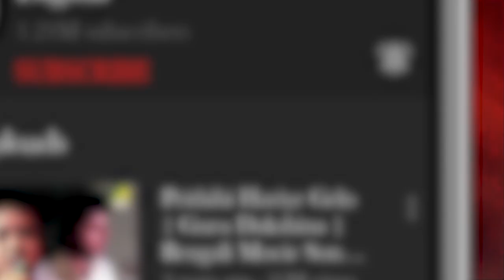Best of Supriya Devi | Bengali Movie Songs Video Jukebox | সুপ্রিয়া দেবী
Best of Supriya Devi bengali movie song

0:00 ▬ Anka Banka Pathe Jodi
3:05 ▬ Deep Jwele Oi Tara
7:07 ▬ Ankhi Bole Cholo
9:52 ▬ Ei Je Chander Aalo
13:33 ▬ Ghorete Bhromor Elo Gunguniye

Song : Anka Banka Pathe Jodi
Movie : Bilambita Loy
Artist : Aarti Mukherji
Music Director : Nachiketa Ghosh
Lyricist : Pulak Bandyopadhyay
Release : 1970
Director : Agragami
Starcast : Uttam Kumar, Supriya Devi, Deepa Chatterjee, Nirmal Kumar, Shyamal Ghoshal, Mrinal Mukherjee, Montu Banerjee, Asit Baran, Tarun Kumar, Salil Dutta, Sailen Ganguly, Ratan Banerjee, Kanika Mozumdar, Sova Sen, Padmadevi, Master Arindam
Label : Angel Digital

Song : Deep Jwele Oi Tara
Movie : Mon Niye
Artist : Asha Bhosle
Music Director : Hemanta Mukherjee
Lyricist : Pulak Bandyopadhyay
Release : 1969
Director : Salil Sen
Starcast : Uttam Kumar, Supriya Devi, Bikash Roy, Pahari Sanyal, Tarun Kumar, Nimu Bhowmick, Jahor Roy, Chhaya Devi, Samita Biswas, Romi Choudhury, Mrinal Mukherjee, Shambhu Bhattacharya, Hasi Majumdar, Sailen Ganguly, Sushil Chakraborty
Label : Angel Digital

Song : Ankhi Bole Cholo
Movie : Sabarmati
Artist : Pratima Banerjee
Music Director : Gopen Mullick
Lyricist : Gauri Prasanna Mazumder
Release : 1969
Director : Hiren Nag
Starcast : Uttam Kumar, Supriya Devi, Pahari Sanyal, Kamal Mitra, Tarun Kumar, Bhanu Bandopadhyay, Jahor Roy, Mrityunjay Bandyopadhyay, Dipti Roy, Chhaya Devi, Padmadevi, Jyotsna Banerjee, Gita Pradhan, Bankim Ghosh, Prashanta Kumar, Rupak Majumdar, Arindam Ganguly, Robin Banerjee, Hasi Majumdar, Sailen Ganguly
Label : Angel Digital

Song : Ei Je Chander Aalo
Movie : Sonar Harin
Artist : Sandhya Mukhopadhyay
Release : 1959
Director : Mangal Chakravarty
Starcast : Uttam Kumar, Kali Banerjee, Supriya Devi, Chhabi Biswas, Namita Sinha, Padmadevi, Laxmi Devi, Kuntala Chatterjee, Bipin Gupta, Bhanu Bandopadhyay, Tarun Kumar, Mihir Bhattacharya, Satyen Bandyopadhyay, Ajit Chatterjee, Ashok Sarkar, Kumar Roy, Sadananda Chakraborty, Hrishikesh Banerjee, Swaroop Kumar, Master Tilak
Label : Angel Digital

Song : Ghorete Bhromor Elo Gunguniye
Movie : Suno Baranari
Music Director : Rabindranath Tagore
Lyricist : Rabindranath Tagore
Release : 2013
Director : Biswajit Ghosh, Prasenjit Ghosh
Starcast : Pritha Sur, Rupam, Subir Sanyal, Sreetama Das, Pradip Das, Kamalankanto Dutta, Rupa Guria, Sukanya Sanyal